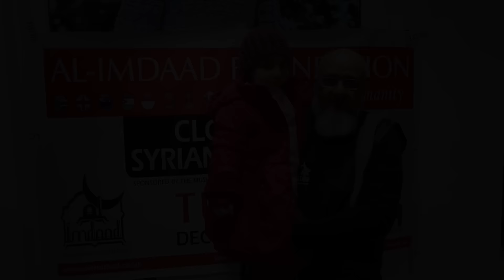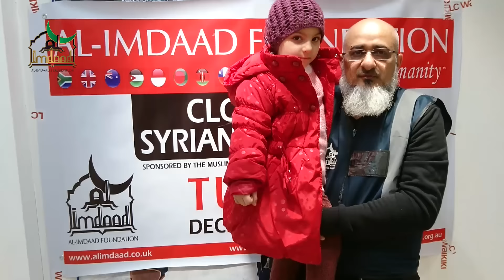Orphans Programme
Al-Imdaad Foundation teams and volunteers from the Isipingo community participated in a touching Orphans programme on December 10th 2016. The programme involved taking Syrian orphans to purchase winter clothes at an outlet store in the city of Antakya. Other clothes were also purchased and distributed at Al-Imdaad Foundation orphanages in Reyhanli. The delegation also had the chance to visit these orphanages and interact with the children.